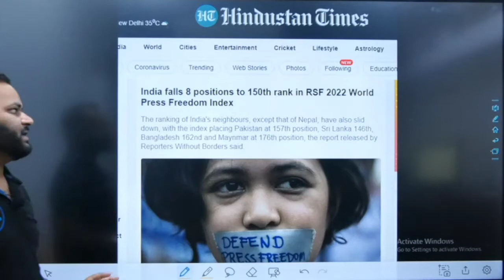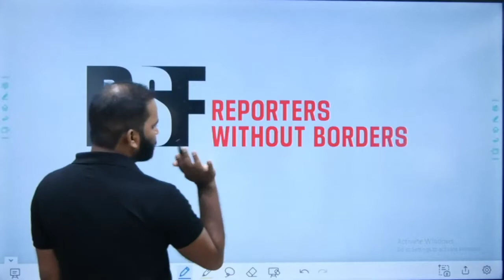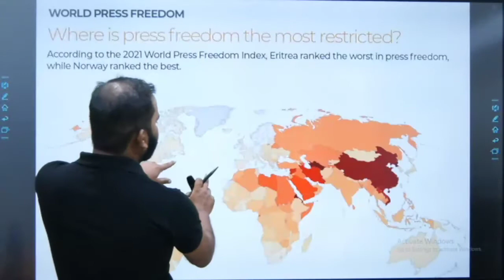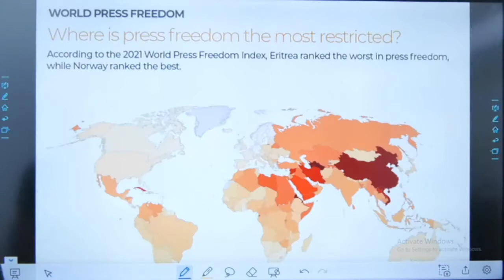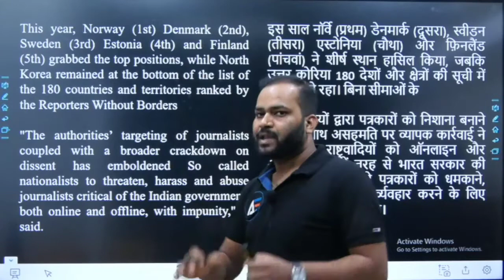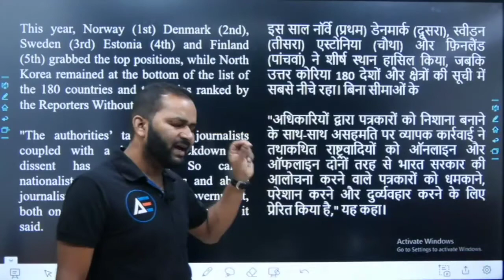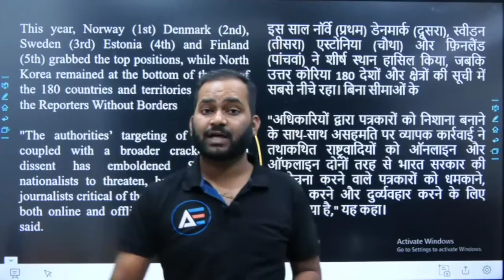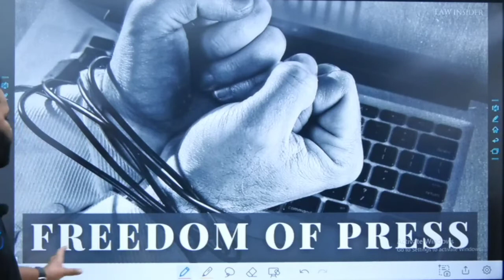जानिए भारत क्यों पिछड़ गया है world_press_freedom_index_2022 में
1.By providing Motivational thoughts with our AdvaitEducationThoughts series,
2.Covering important events with AdvaitEducationAajkaGyan series.
3. Sharing general knowledge with AdvaitEducationStaticGK series, 4.Covering current affairs with AdvaitEducationCurrentAffairs series
5. By running quizzes with AdvaitEducationQuiz.

World Press Freedom Index,
India rating on World Press Freedom Index,